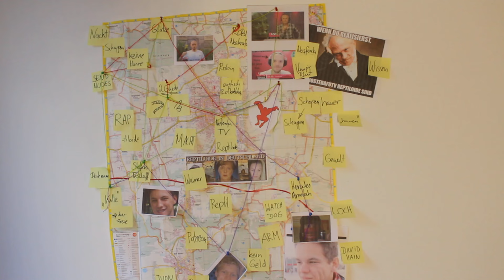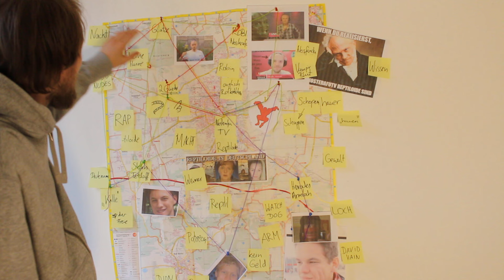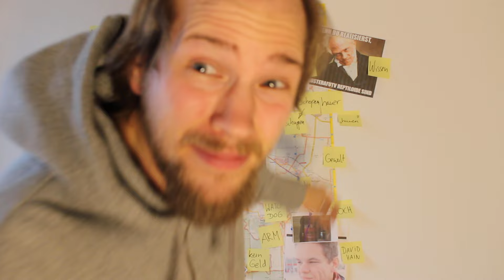Die Wahrheit über NosterafuTV